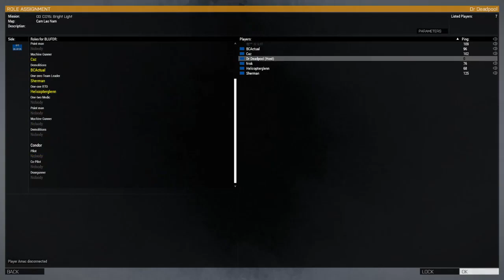Idiots Attempt a Rescue Mission